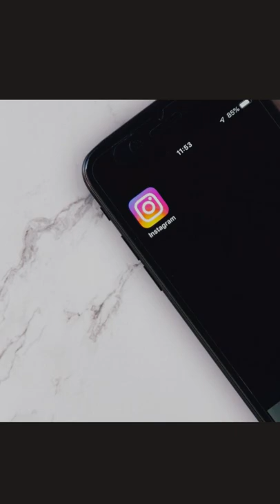most beautiful player in volleyball || Beautiful players female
Hello, everyone
In this video, we will see the beautiful female player || इस वॉलीबॉल खिलाड़ी के आगे हॉलीवुड हसीनाएं फेल!

🔰 - Releted Serach - 🔰

most beautiful player in volleyball
most beautiful players in the world
most beautiful player
most beautiful players in football
most beautiful tennis players female
most beautiful badminton player
most beautiful volleyball player in the philippines
most beautiful football players in women's football
most beautiful volleyball player in the world 2021
most beautiful didgeridoo player
most beautiful girl player in free fire
most beautiful basketball player in the world
most beautiful chess player
most beautiful poker player
beautiful female player in the world
beautiful female players
beautiful female football players
beautiful female tennis players
beautiful female volleyball players
beautiful female basketball players
beautiful female soccer players
beautiful female cricket players
beautiful volleyball female player
beautiful female sports player
most beautiful female player in the world
beautiful female golf player
beautiful female volleyball player in the world
beautiful female tennis player
beautiful football players female
most beautiful female tennis player of all time
the most beautiful female player
beautiful female basketball player
beautiful female badminton player
hottest female bass player
most beautiful female basketball player
top beautiful female player
list of beautiful female players
hottest female cricket player
most beautiful female cricket player in the world
most beautiful female cricket player in india
top 10 beautiful female cricket player
most beautiful female players
most beautiful female tennis player ever
hottest female football player
hottest female football players 2020
gorgeous female football players
hottest female football players 2021
most beautiful female football players 2019
beautiful female guitar players
hottest female golf player
hottest female guitar player
hottest female gaa players
most beautiful female golf player
most beautiful female guitar players
beautiful female hockey player
most beautiful female volleyball player in the philippines
most beautiful female tennis player in the world
most beautiful female soccer player in the world
most beautiful volleyball female player
most beautiful female football player
most beautiful female badminton player
most beautiful female tennis player
hottest female tennis players on tour
hottest female tennis players of all time
hottest female soccer players olympics
beautiful female piano player
hottest female poker player
a gorgeous female water polo players greek warmup
beautiful female soccer player
beautiful female snooker player
beautiful female soccer players 2019
most beautiful female sports players
most beautiful female soccer players 2019
top 10 beautiful female soccer players
gorgeous female tennis player
most beautiful female table tennis player
beautiful female violin players
hottest female tennis players who deserve attention
hottest female tennis players Wimbledon 2021
world beautiful female cricket player
most beautiful tennis player female 2020
top 5 beautiful female tennis players
top 5 most beautiful female cricket players

🔰 - follow us - 🔰